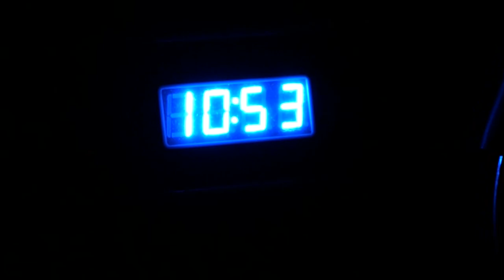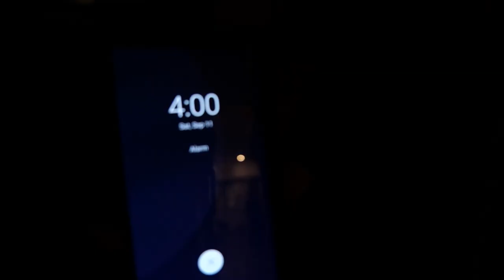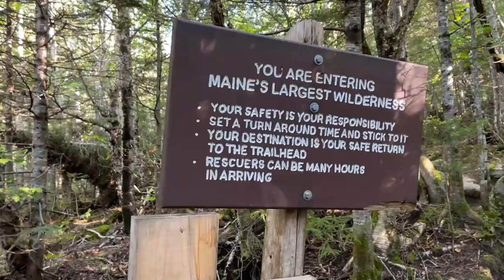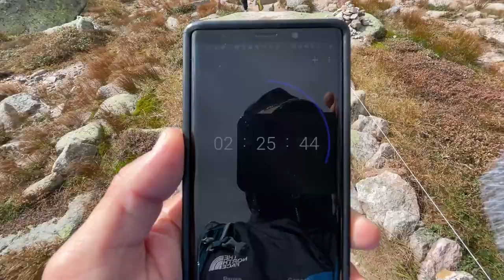8 Hours to Hike Maine's Biggest Mountain with NO Experience!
We're about to leave Maine, but before we do we'll be taking on our toughest challenge yet. We're hiking Mt. Katahdin. This is an incredibly difficult hike, with an elevation gain of 4,000 ft in just 4 and a half miles. We need to complete the hike in 8 hours to make sure we make it back down before sunset.

Curious about products found in our build?
Amazon Store